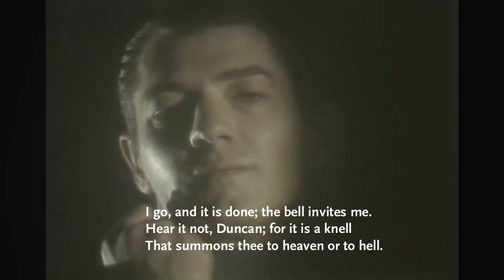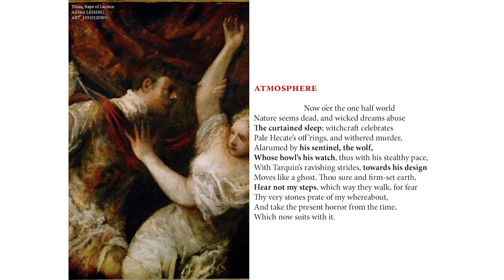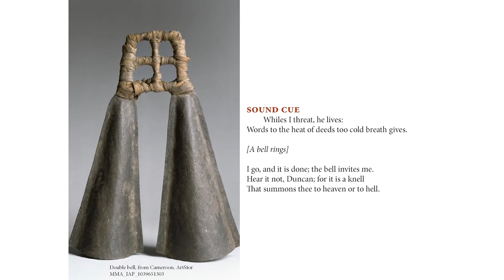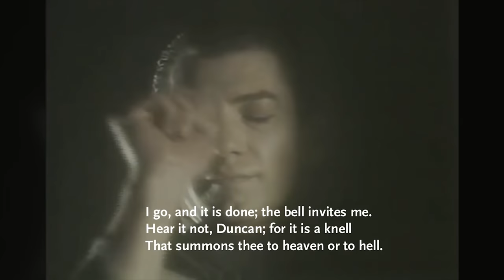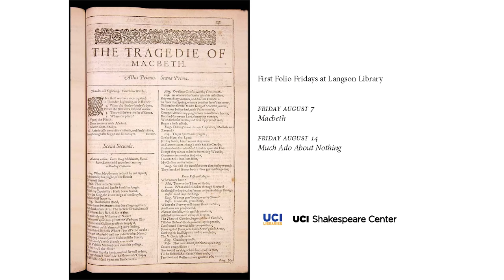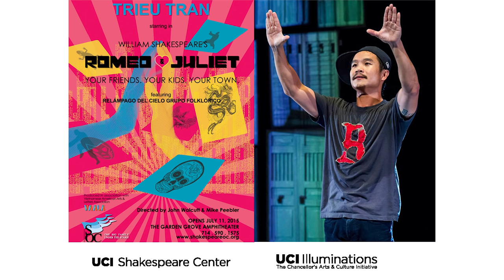Julia Lupton - "Macbeth's Dagger"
The School of Humanities at UC Irvine presents
Humanities Headlines, Episode 9

“Macbeth’s Dagger” by Professor Julia Lupton

What can a contemporary audience learn from Macbeth’s signature Act 2 soliloquy? How does a careful and thoughtful reading of Shakespeare reveal truths about the art of language?

Professor of English Julia Lupton is the Director of the Chancellor’s Arts & Culture Initiative, UCI Illuminations and Associate Director of the Humanities Commons.

Want to learn more about the UCI School of Humanities?  Read our online 2015 Spring Newsletter

Share your thoughts on Professor Lupton’s episode with a brief online survey